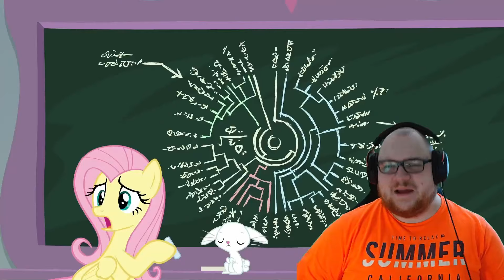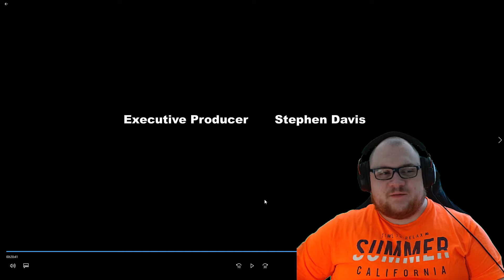Die Schule der Freundschaft – Teil 1 | My Little Pony Reaction [S08E01]